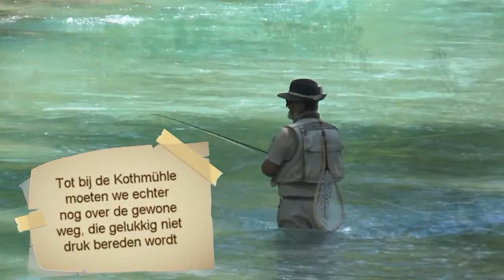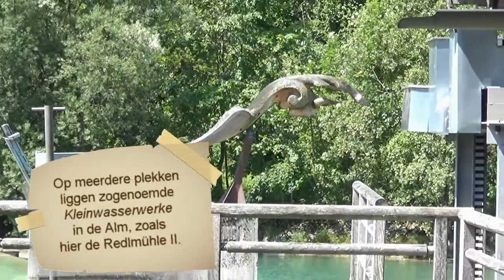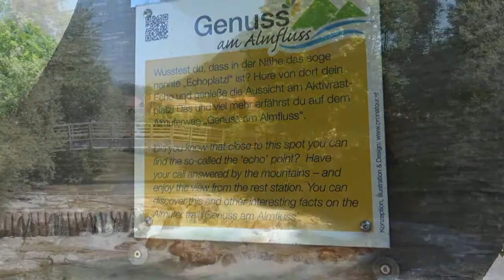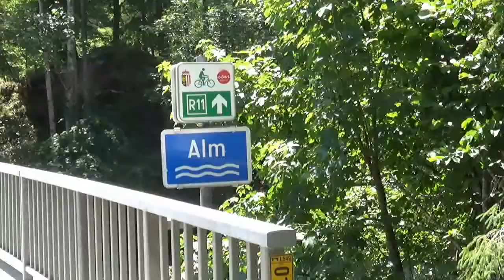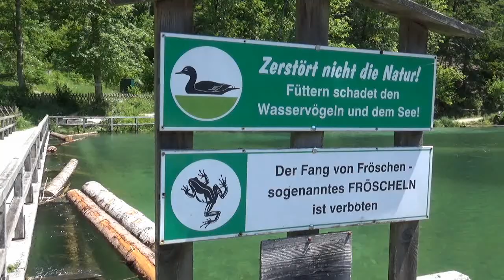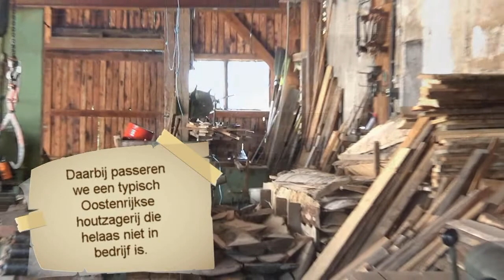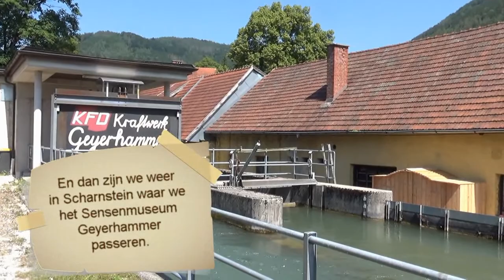Fietstocht naar de Almsee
Vanaf de camping in Scharnstein maakten we een fietstocht naar de Almsee. Een interessante route die parallel loopt aan de Alm en je langs prachtige plekjes leidt. En op de terugweg kun je bij een kiosk een heerlijke gegrilde forel eten!